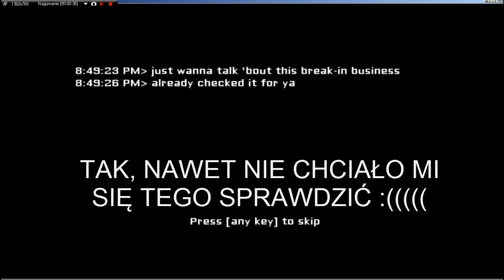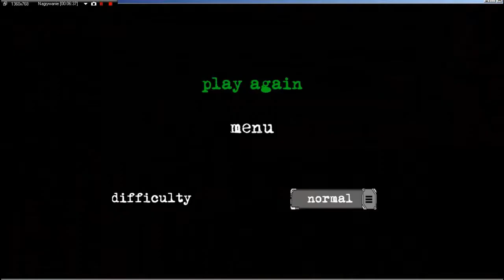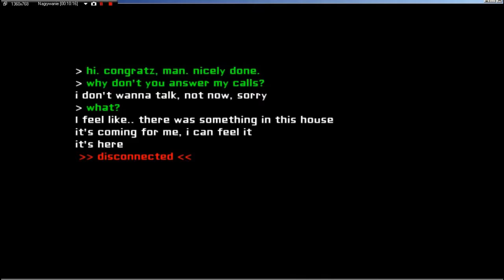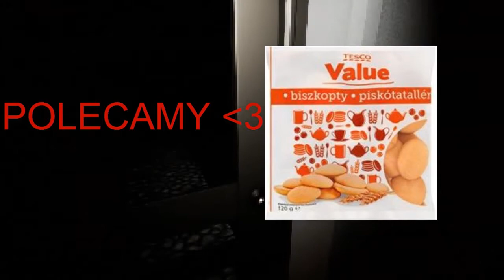Gramy z GRYPĄ w horrory! eyes/ALPHABET LANE ! (Gameplay, filozofia, alkohol)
No i takie to jest wszystko.